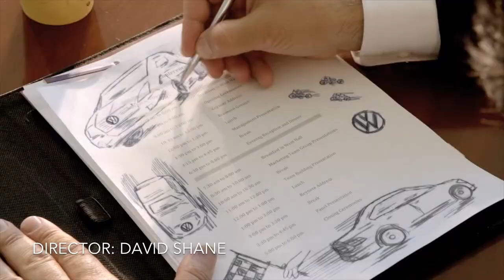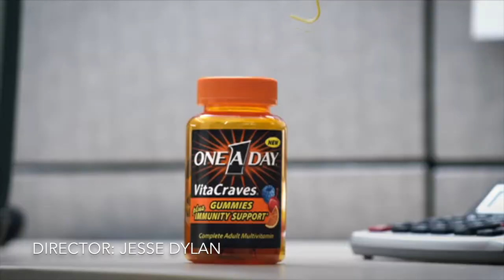Megan Duffy - Commercial Reel March 2014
Megan's commercial acting reel including spots for: Burger King, Volkswagen, MSNnow, Target, Pier1, Best Buy, Minute Maid, Farmers Insurance, Vitacraves, Progresso